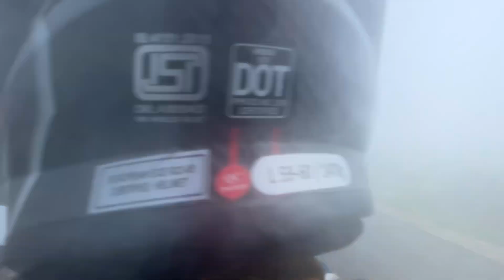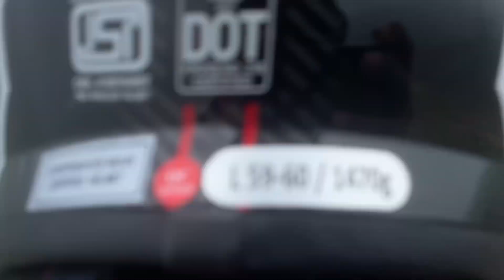We Are In Sky 🏍️ Riding In Sky 👦 OMG | Nongjrong to Shilong Ride | Meghalaya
Awesome Roads, Awesome ⛅️ Clouds 👨🏼‍🦱 ❤️

We Are In Sky 🏍️ Rding In Sky 👦 OMG | Nongjrong to Shilong Ride | Meghalaya

Twinw Badi Loss 😭😭 Jwbwr Duku | Beautiful Sunrise View Point | Nongjrong Village in Meghalaya
Episode-6

Endless Berainai Tangki Gwiywi Berainai Obeyao Sohwiyw Besim Tangnai Mwnse Bike Ride Meghalaya Yao

about of nongjrong viwe point

Nongjrong is a village panchayat located in the East Khasi Hills district of Meghalaya state,India. The latitude 25.57 and longitude 91.87 are the geocoordinate of the Nongjrong.
The official language of Nongjrong
The native language of Nongjrong is English and most of the village people speak English. Nongjrong people use English language for communication.
Nongjrong Sun rise time
Nongjrong village is located in the UTC 5.30 time zone and it follows indian standard time(IST). Nongjrong sun rise time varies -38 minutes from IST. The vehicle driving side in Nongjrong is left, all vehicles should take left side during driving. Nongjrong people are using its national currency which is Indian Rupee and its internationl currency code is INR. Nongjrong phones and mobiles can be accesed by adding the indian country dialing code +91 from abroad. Nongjrong people are following the dd/mm/yyyy date format in day-to-day life. Nongjrong domain name extension( cTLD) is .in .
The nearest railway station in and around Nongjrong
Nearest airport to Nongjrong
Nearest districts to Nongjrong
Nearest town/city to Nongjrong
Schools in and around Nongjrong
Beaches in and around Nongjrong
Nongjrong map
The following Nongjrong map is from google. Nongjrong map consist of nearest villages and more information based on the zooming. You can enlarge or minimize the map zooming level based on your requirement.

Your Quires
English
meghalaya
meghalaya cherrapunji
meghalaya waterfall
meghalaya election 2023
meghalaya tourism video
meghalava tour
meghalaya news
meghalaya bus accident today
meghalaya state league 2023
meghalaya tourist places
wari chora meghalaya
wari chora
wari chora south garo hills
wari chora south garo hills meghalaya
wari chora vlog
wari chora garo hills
wari chora song
wari chora status
wari chora meghalaya hindi
wari chora meghalaya malayalam
bike rider
bike
bike race
bike stunt
bike game
bike accident status
bike riding
bike status
bike bike
bike video
bike racing